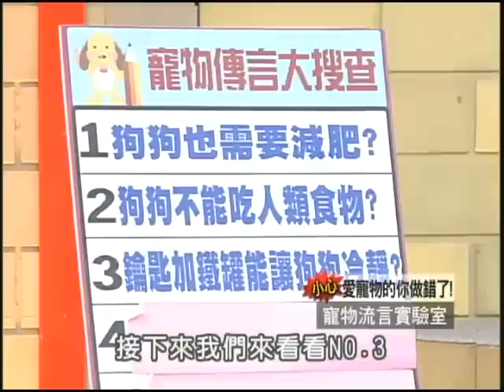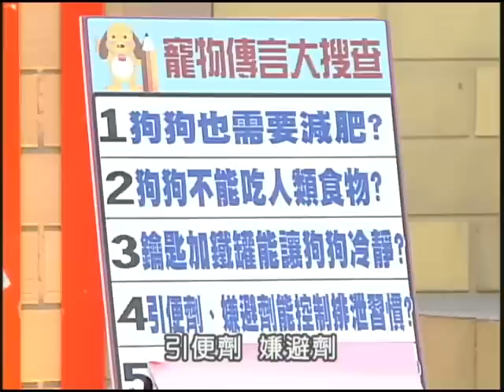12/29大學生了沒 寵物謠言《上》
現今寵物市場是一股新興勢力，不過那麼多人養寵物，懂不懂得照顧呢？今天我們就要幫大家破解一些流言的真實度囉！